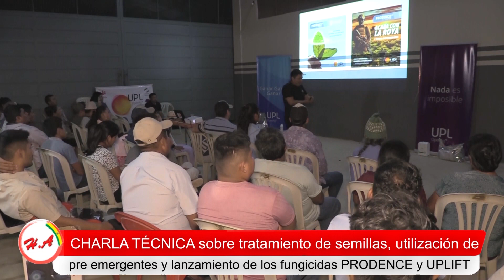Lanzamiento de los fungicidas PRODENCE y UPLIFT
Entrevistado: Ing. Willy Flores – Gerente de desarrollo de UPL
TEMA: CHARLA TÉCNICA sobre tratamiento de semillas, utilización de pre emergentes y lanzamiento de los fungicidas PRODENCE y UPLIFT